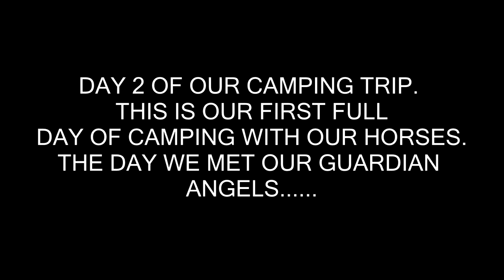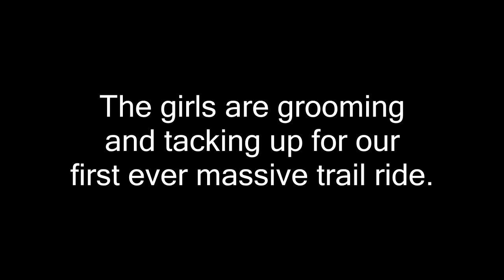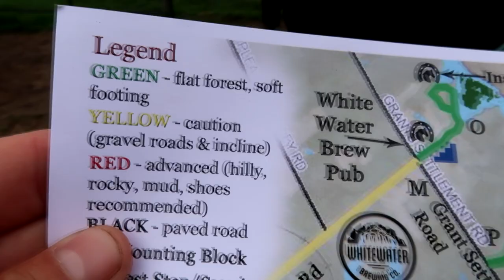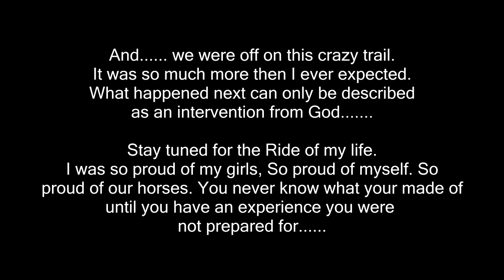CAMPING WITH HORSES, EPISODE 3 "DAD'S BIG MISTAKE!"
DaybyDayVlogs
110 North Front Street - A3,
Suite #213
Belleville, Ontario, K8P 0A6
Canada